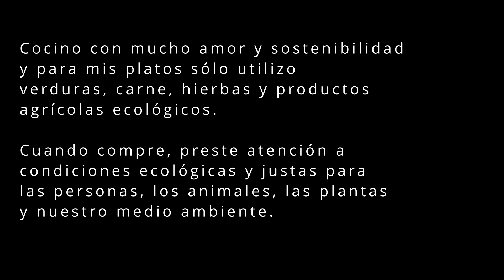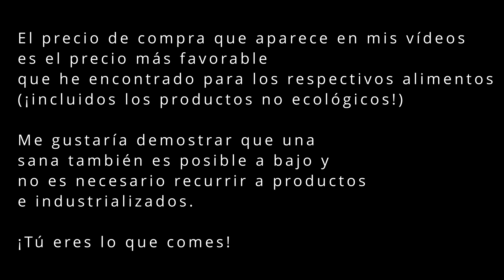¡PUDDING DE LECHE INGLÉS basado en una receta tradicional cantonesa! ¡Preparación rápida!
Sabor excepcional. Picante y dulce.
¡Sólo 3 ingredientes!
¡Listo en unos minutos!

Tiempo de preparación: aprox. 5 min
Tiempo de reposo: aprox. 10-15min

desde 1,03 Euro para 1-2 personas

Ingredientes:
250ml de leche desde 0,25 euros
2 cucharaditas de miel desde 0,08 euros
100g de jengibre desde 0,70 euros

¡Buen provecho!